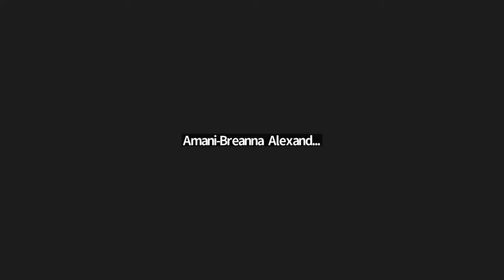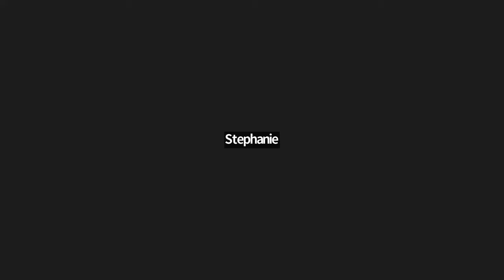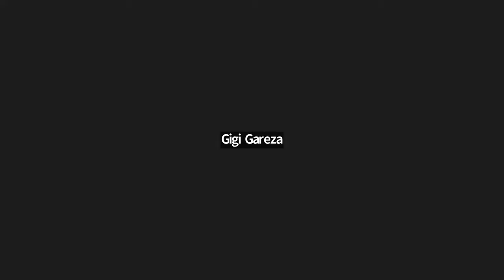Accelerated Bachelor of Science in Nursing Program at Cal State LA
Dr. Joseph Kastely shares information about the ABSN Program including curriculum, applications and deadlines, and more for 2024 admission.